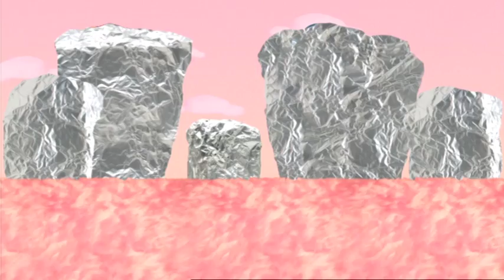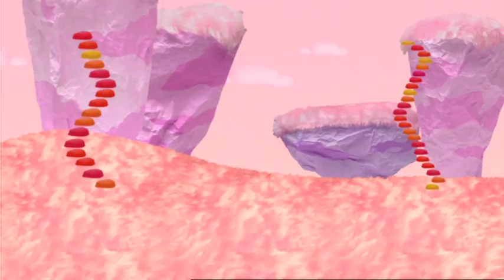The Fairyland Flower | The Adventures of Bottle Top Bill | Puddle Jumper Children’s Animation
When Corky decides to take a flower from Fairyland home to her garden, mayhem ensues.

Welcome to Puddle Jumper the home of amazing children's videos! Here you will find full episodes and compilations of some classic children's cartoons and animations.